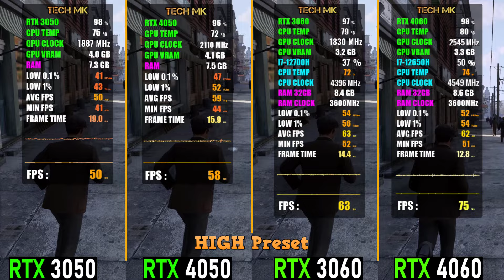RTX 3050 vs RTX 3060 vs RTX 4050 vs RTX 4060 - Laptop Gaming Test - How Big is the Difference?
◆ RTX 3050 Laptop

◆ RTX 3060 Laptop

◆ RTX 4050 Laptop

◆ RTX 4060 Laptop